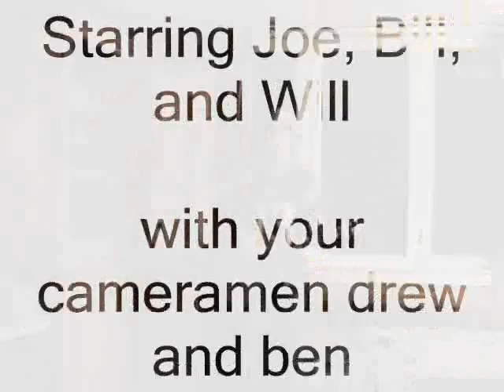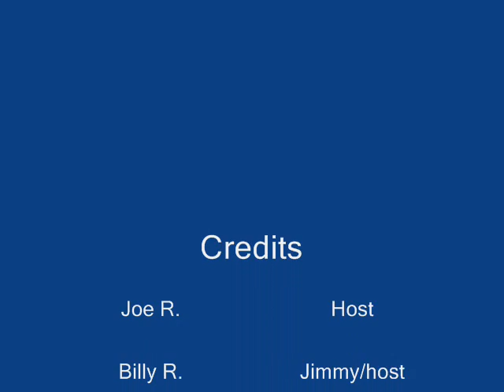The Random Things Show epi. 1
our fisrt episode of RANDOM THIGNS PRODUCTIONS